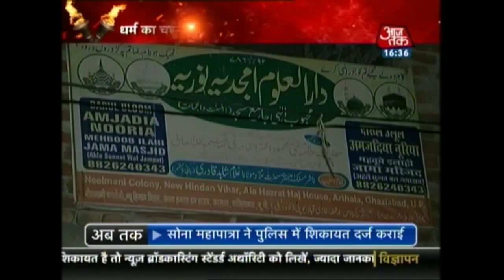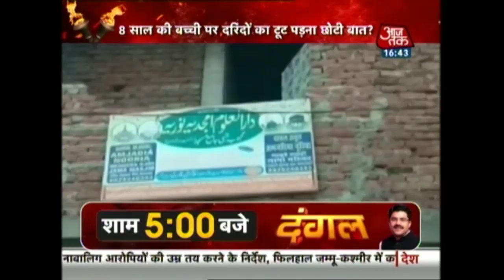Rahul Gandhi's 15-Minute Parliament Face-Off Dare, PM Modi Fires Back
Prime Minister Narendra Modi, launching a whirlwind campaign today for the election in Congress-ruled Karnataka, chose a public rally to respond to a challenge that Rahul Gandhi had thrown days ago.